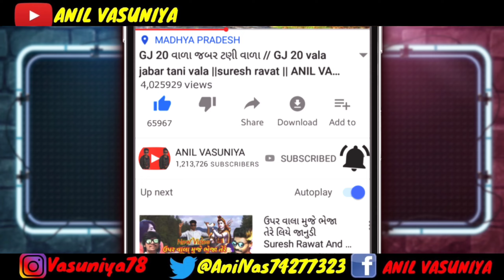Bhamro //Arjun r meda સૂતેલા દેવને હું રોજ જગાડું રે મંદિર મંદિર ના હું ઘંટા વગાડો Ani vasuniya Vide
Bhamro //Arjun r meda સૂતેલા દેવને હું રોજ જગાડું રે મંદિર મંદિર ના હું ઘંટા વગાડો Ani vasuniya Video

Actor Anil vasuniya

Camera Man Sanjay Vasuniya

Special Thanks ❤️ Sanjay Vasuniya

Please Dosto Video Share Karna Like Kardo

love you allllllll

Thanks 😘😘😘😘😘😘😘